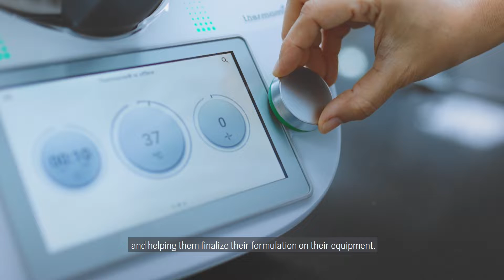IMCD Bangladesh Food & Nutrition Lab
Our state-of-the-art Food & Nutrition Application Laboratory in Dhaka, Bangladesh provides insightful application support, enabling food producers to develop complex ingredient formulations and generate on-trend food and beverage solutions.

This application laboratory caters to Bakery, Beverage, Confectionery, Savoury, Dairy & Nutrition segments, and provides innovative concepts and technical solutions for our customers in these categories